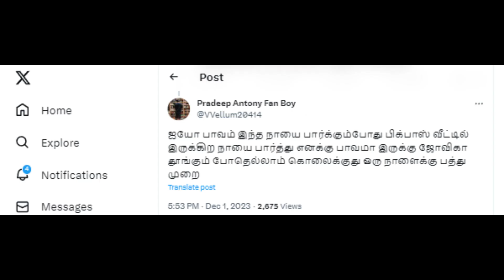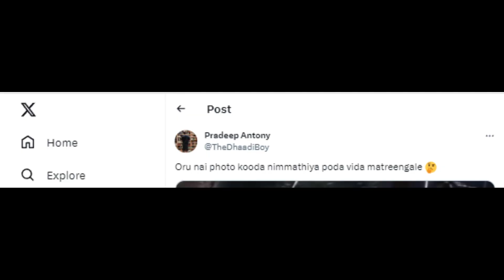BiggBoss: ஒரு நாய் போட்டோ கூட போட விடமாடறீங்களேப்பா! | ஜோவிகாவை மறைமுகமாக கிண்டலடித்த Pradeep?